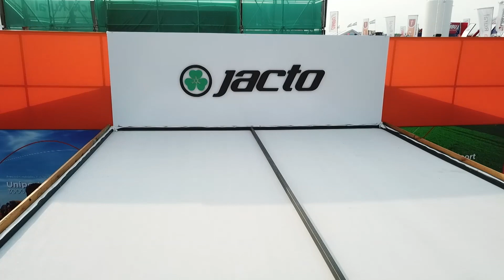Jacto Expoagro 2020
Jacto reunió en Expoagro a concesionarios y productores de todo el país. Les presentó la nueva línea de pulverizadoras “Uniport hidrostáticas”  Uniport 2030 y Uniport 2530 con especificaciones dirigidas al mercado argentino.